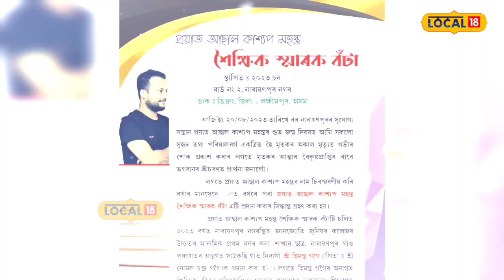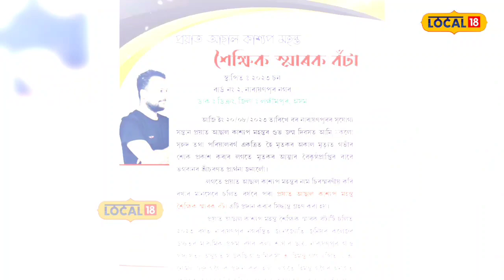Narayanpur News | অন্ধ বিদ্যালয়ত কেক্ কাটি প্ৰয়াত বন্ধুৰ জন্মদিন উদযাপন বন্ধুবৰ্গৰ